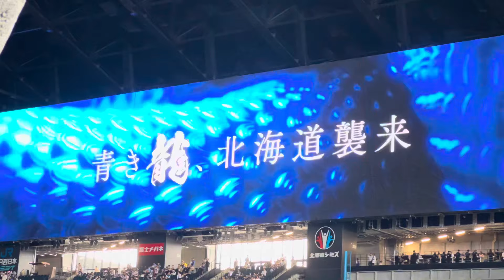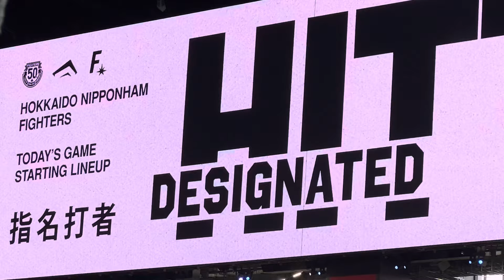交流戦限定,中日ドラゴンズとの限定演出がカッコ良すぎる🔥🐉 エスコンフィールド北海道日本ハムファイターズ対中日ドラゴンズ